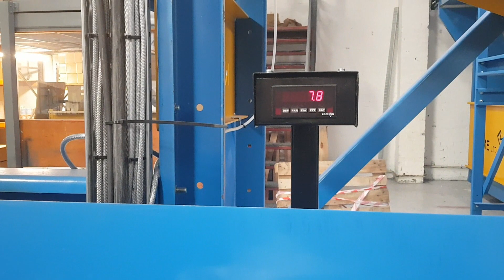Wiping rag metal detection with auto feed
Bale breaking systems with metal detection, removing metal contaminated textiles from bales. Auto feed of clean wiping rags to manual bagging press. Fully auto systems are available with robot stacking.

Product in this video is wiping rags.